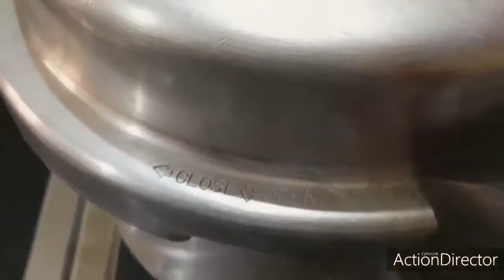Chinese Pulao ||Chinese Pulao Recipe || Chinese Pulao in Pressure Cooker|Wardah's Foodie Kitchen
Hi Everyone

Assalam-o- alaikum

Welcome to
Wardah's Foodie Kitchen

Today I am going to share recipe of How To Make Yummy & Tasty Chicken Chinese Pulao in Pressure Cooker

Do try & share your experience with us in the Comments section